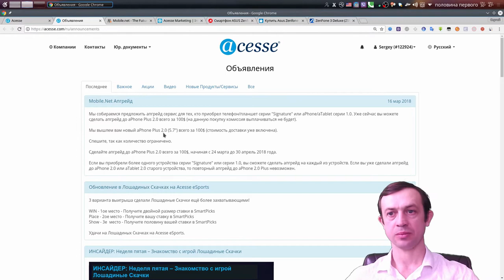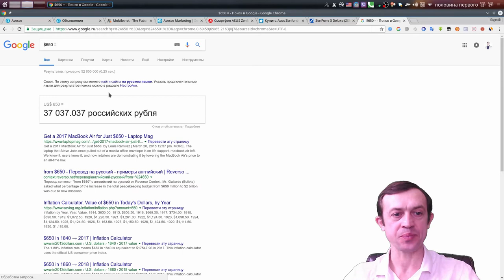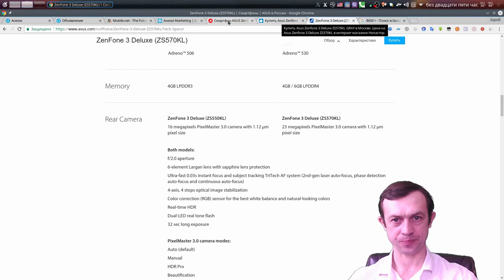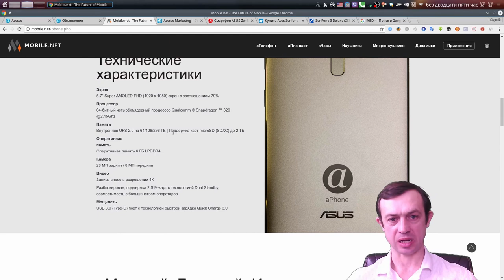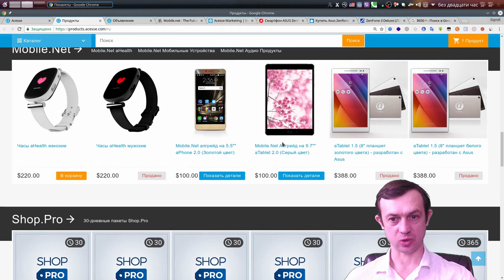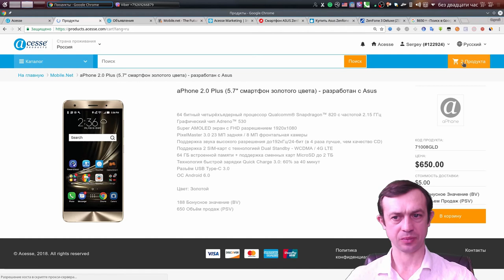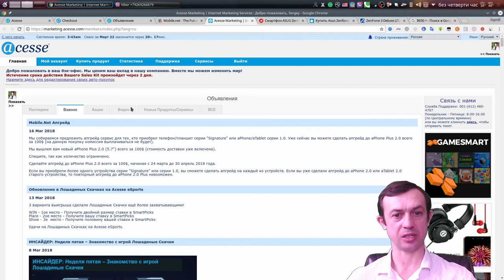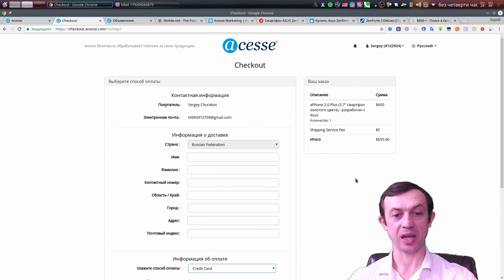Как сделать апгрейд смартфона. Сравнение смартфонов ASUS и aPhone 2.0 Plus. Как отличить подделку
Понравилось? Жми В этом видео показываю как сделать правильно апгрейд старого смартфона на новый смартфон ASUS за небольшую доплату.

Проверьте при регистрации пригласителя ID 122924 Sergey

В этом видео показываю как сделать правильно апгрейд старого смартфона на новый смартфон за небольшую доплату. Показываю как отличить поддельный смартфон ASUS от настоящего. Сравниваю цены на смартфоны в России с ценой в компании Acesse Marketing.

Как каждый день зарабатывать на компьютере посмотрите видео: Ежедневные действия на ESports, чтобы получать деньги каждый день. Ставим ставки. Выбираем команду

ID 122924

►За более подробной информацией обращайтесь любым способом:

YouChat: 122924
Skype: churakov_sergey
Сергей Чураков

Смотреть видео: Как сделать апгрейд смартфона правильно. Сравнение смартфонов ASUS и aPhone 2.0 Plus. Как отличить подделку